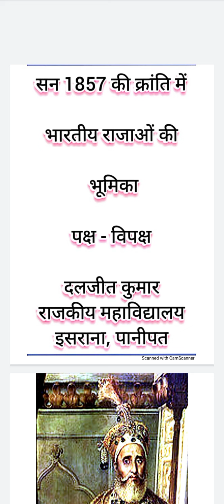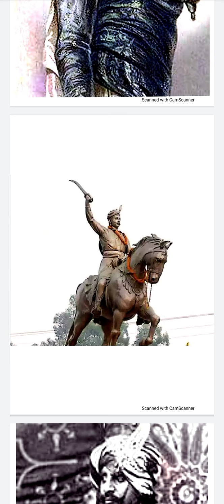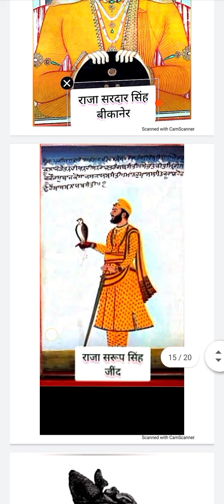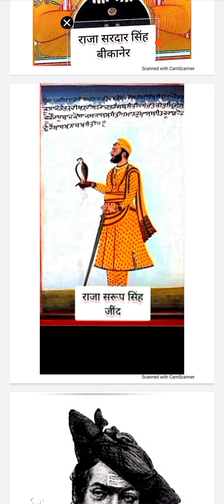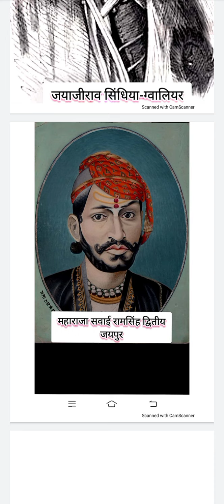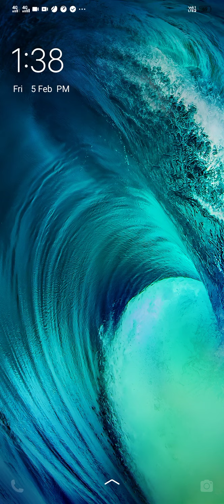सन 1857 ई की क्रांति में भारतीय राजाओं की भूमिका। ( Daljeet kumar ) B.A 3rd sem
Daljeet kumar
Assistant Professor of History
Government College Israna, Panipat